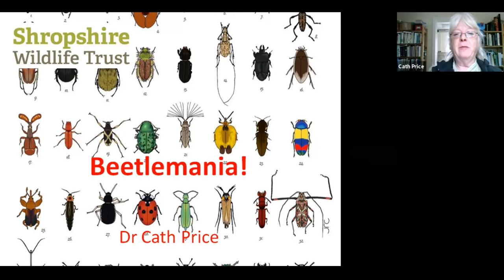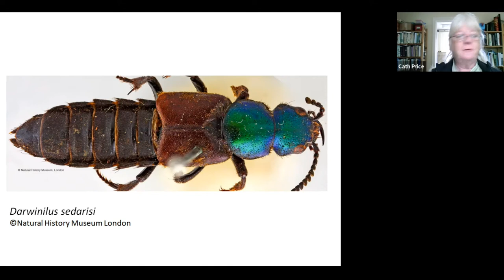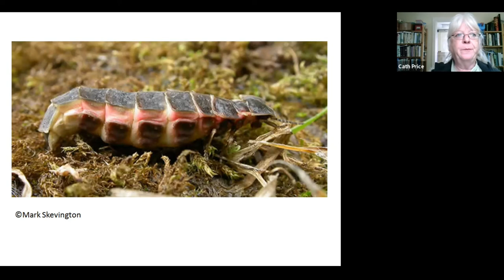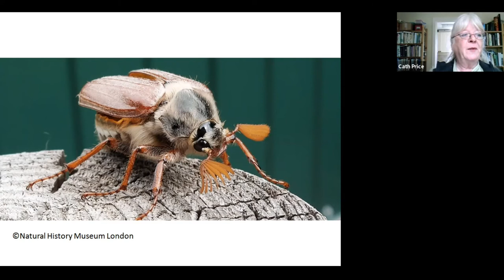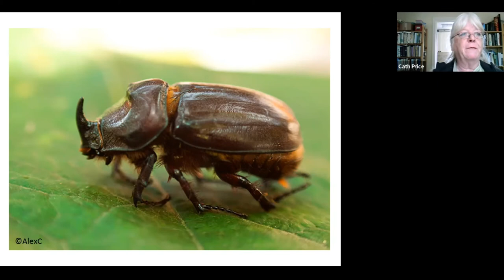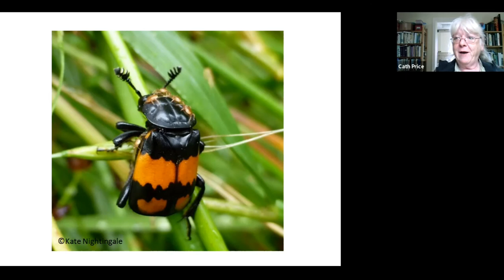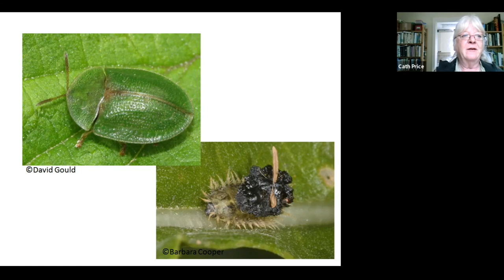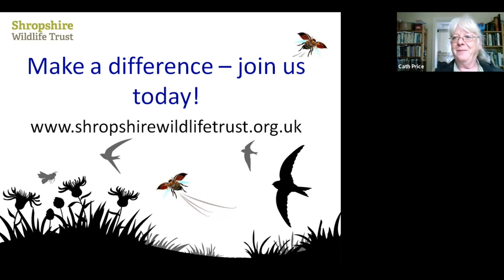Beetle mania!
Dr Cath introduces some of the beetle species you are likely to spot in Shropshire (and one that you would need to be very lucky to see!)